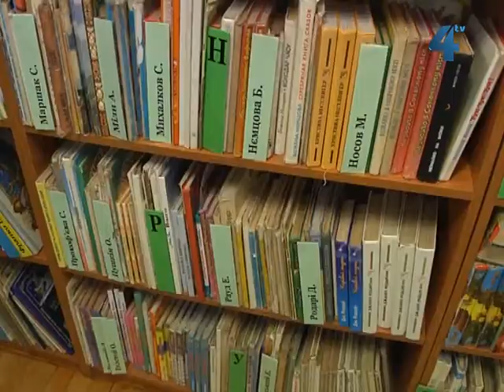"Бібліомістечко" у Тернополі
Маленька казкова країна у центрі Тернополя - так можна описати "Бібліомістечко", яке вже півроку працює у Тернопільській обласній бібліотеці для дітей. Проект стартував завдяки перемозі бібліотеки у конкурсі "Навчально-інноваційні бібліотеки-2011" за програмою "Бібліоміст". Мешканці "Бібліомістечка" - діти віком від одного до десяти років, з яких сформували три вікові групи. Навчально-розважальні заняття для кожної з них проводять щотижня. Долучитись запрошують усіх охочих.